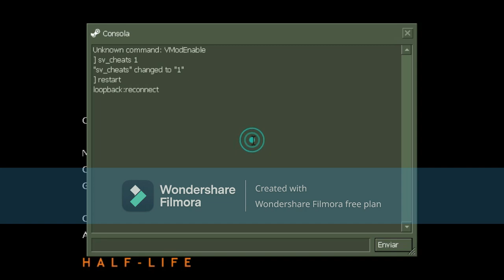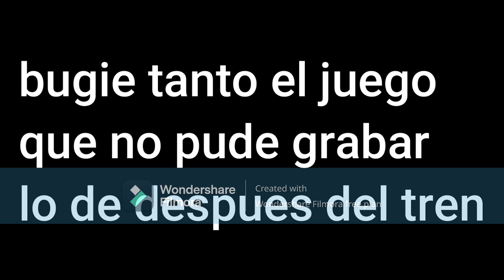trucos de vidas medianas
trucos trucosos trucados para turcos de turquia y no se me ocurre nada mas para rimar